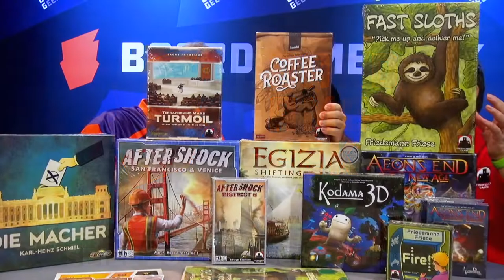Stronghold Games SPIEL'19 Release Showcase